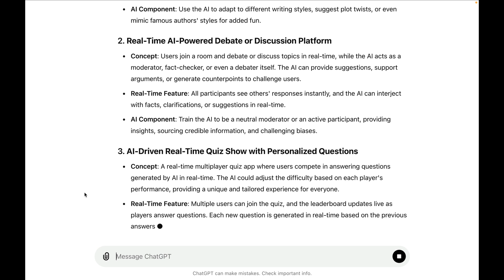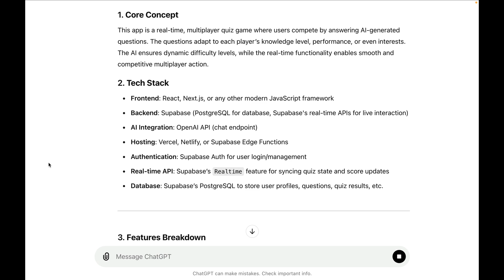Brain storming hackathon ideas with ChatGPT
Supabase Launch Week 12 hackathon is running until September 22nd, 11:59 PT. Create an open-source project using Supabase and win a limited-edition swag pack and a keyboard.

This video is an homage to the OpenAI o1-preview videos that were published by the OpenAI team. The OpenAI team was not involved in making this video in any way.